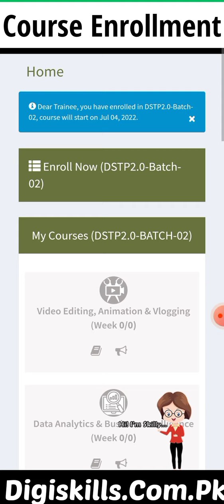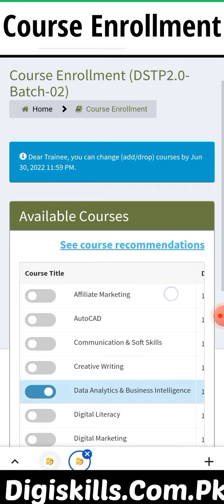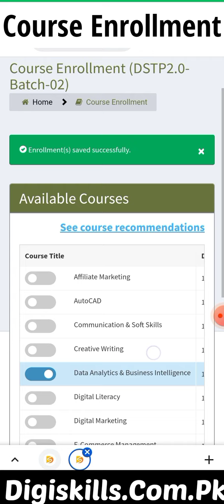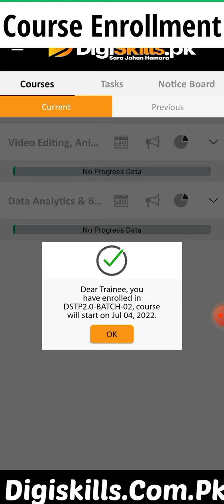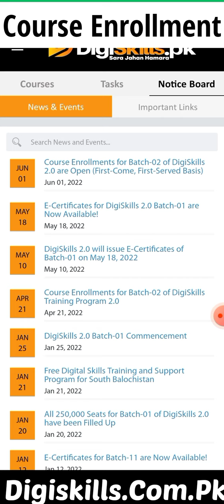Digiskills course enrollment 2022- Digiskills LMS DSTP Batch 2 - Digiskills 5 New Courses Detail -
In this video I shall give you complete detail of five new courses which is going to open in DSTP Batch 2 in June 2022. We shall also learn how to enroll new course in Batch 2. We shall also learn how to add and drop course through digiskills mobile application.

Related searches.

Video Editing, Animation and Vlogging
Data Analytics, Business Intelligence
Communiction and soft skills
Virtual Assistant

Digiskills online free courses
Digiskills Course certificate
Digiskills passing criteria
Digiskills Course Duration
Five new courses detail
Digiskills course enrollment 2022
Digiskills registeration in batch 2
Digiskills online apply
Digiskills online mobile application
Digiskills Training programs
Digiskills new courses list 2022
Digiskills Course certificate
Digiskills LMS
Digiskills Batch 2 DSTP
Digiskills k courses ki makamal Tafseel